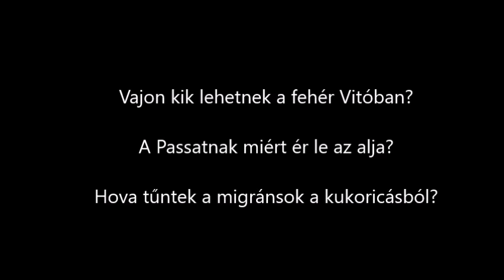Cigány embercsempészek Szegednél 2.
A déli határvidéken fokozatosan átvették az embercsempész "üzletágat" a cigány bűnbandák. Megtehetik, amíg a rendőrök nem lépnek fel ellenük. Egyelőre nem iparkodnak...